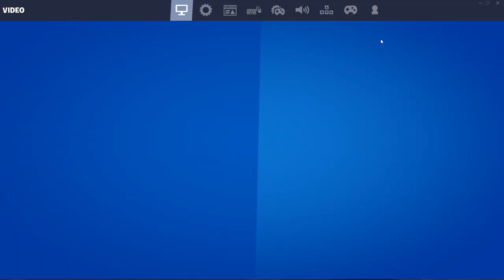BILER ONLY CHALLENGE - Dansk Fortnite